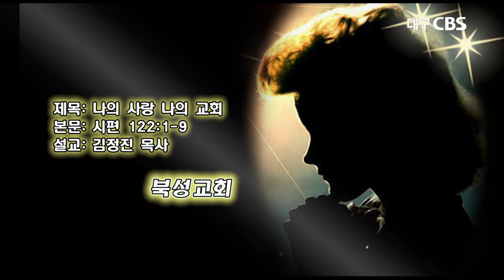나의 사랑 나의 교회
본문: 시편 122장1절~9절
설교: 대구북성교회 김정진 목사